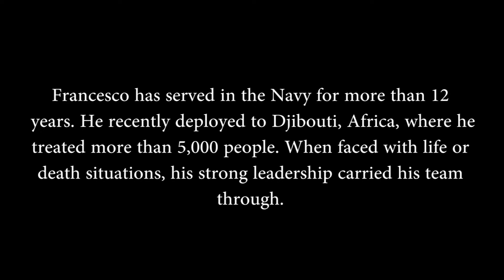HM1 Francesco recounts his time in Djibouti, Africa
HM1 Mark Francesco, Lead Petty Officer, HQ Reg., 1st MLG,  was selected from among 70 other contestants to earn the Commander, Navy Installations Command 2015 Sailor of the Year. His efforts in Djibouti, Africa exemplifies his outstanding leadership.